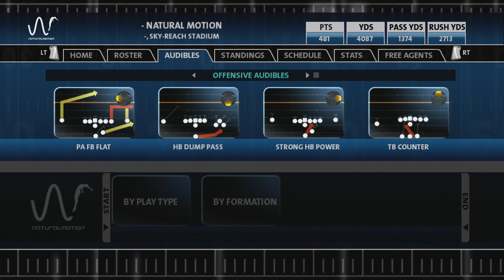🏈 I FOUND A ALVIN KAMARA TYPE PLAYER IN FREE AGENCY!!! Mid-Season Scouting In Road To Backbreaker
🏈 I found a Alvin Kamara type player in free agency.
Mid-Season Scouting In Road To Backbreaker

Road To Backbreaker is a game mode in Backbreaker that challenges you to build a winning team with limited resources.  Your team will start off with trash ratings, and you have to build the roster through free agency using the money earned through winning games.

There are 3 divisions in Road To Backbreaker and each division represent a difficulty level.

Division 3: Easy
Division 2: Medium
Division 1: Hard

SOUNDTRACK
1. SBtracks - Ready For War
2.
3. SBtracks - We Never Gave Up